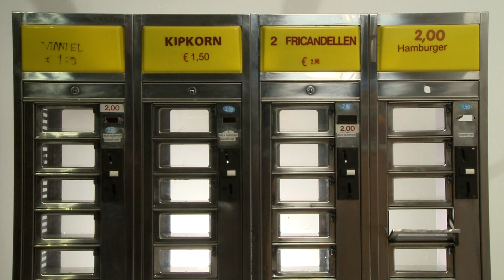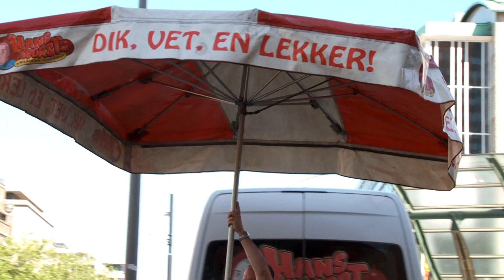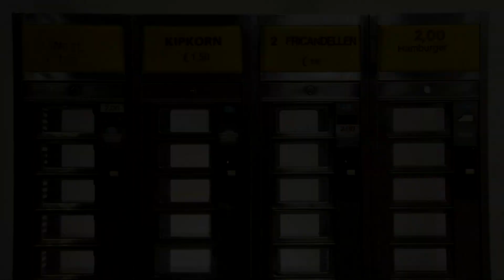Snackloket 010 aflevering 5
Een ontmoeting met de eigenzinnige Hans Worst. Gewoon een worst verkopen is niet aan hem besteed. Hans Worst maakt er een beleving van. Hoe hij dat doet? Kijk naar aflevering 5 van Snackloket 010.